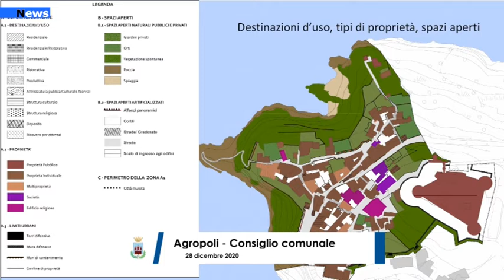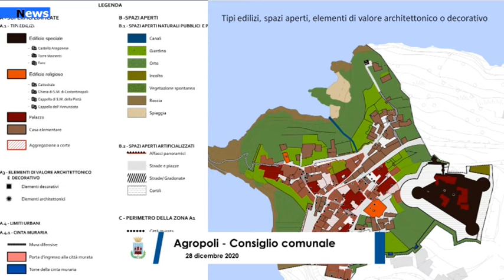Agropoli, la città ha il suo Piano Urbanistico Comunale.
L’Amministrazione Coppola ha approvato il PUC (Piano Urbanistico Comunale) della Città di Agropoli. Ieri mattina si è svolto il Consiglio comunale che ha portato alla definitiva approvazione dello strumento urbanistico. Va a sostituire il Piano di fabbricazione vigente, datato 1972.